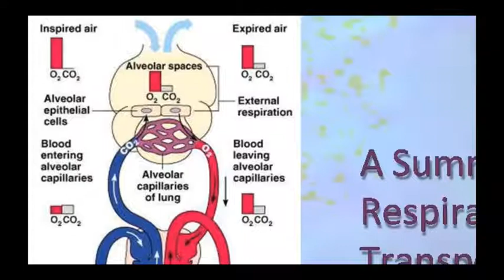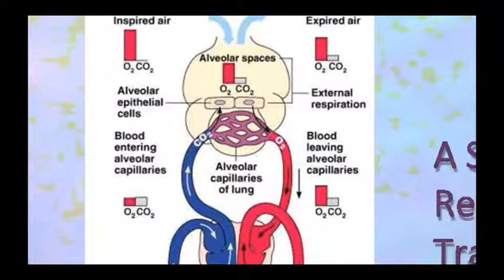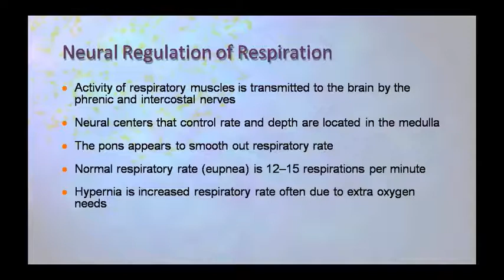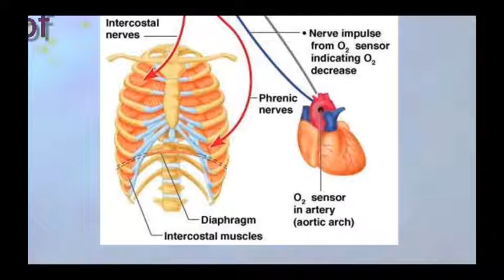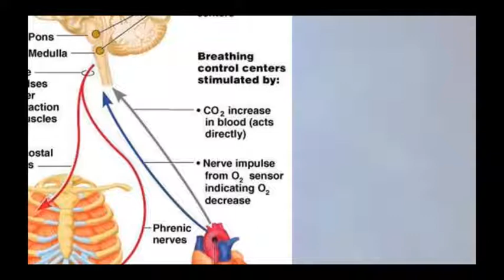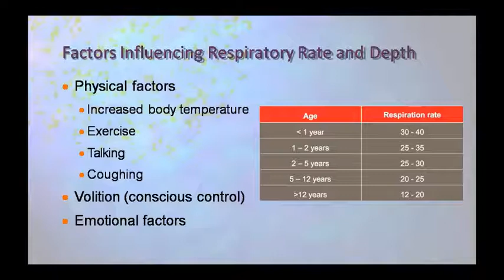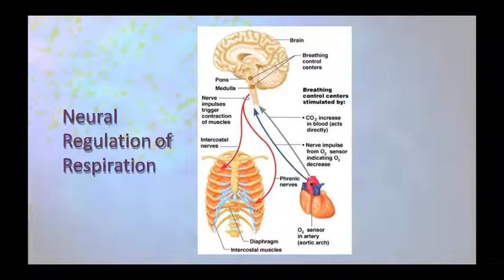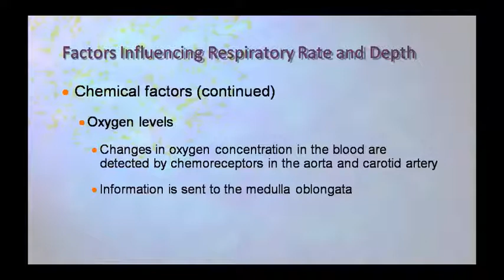Dr. Pushpa Sharma Topic:- Ana & Physio Resp. Sys. 21.08.20